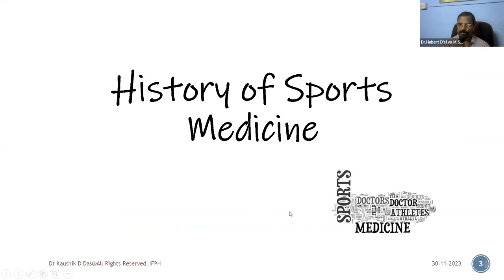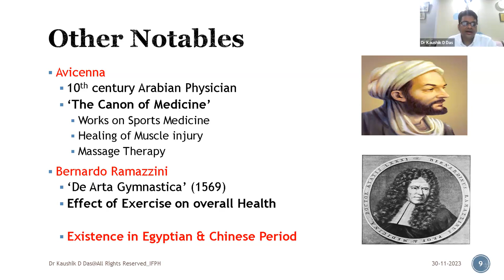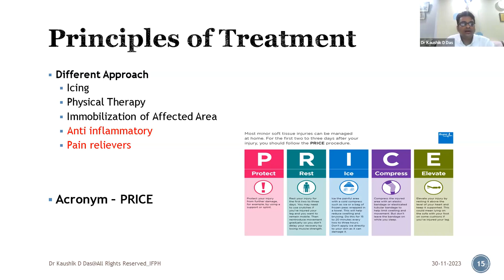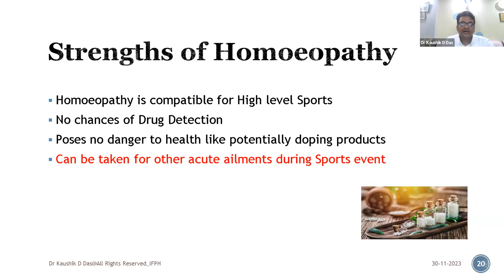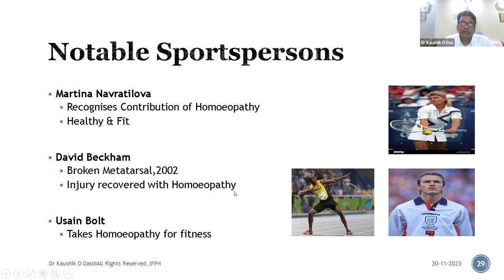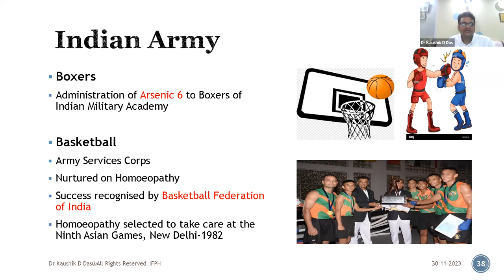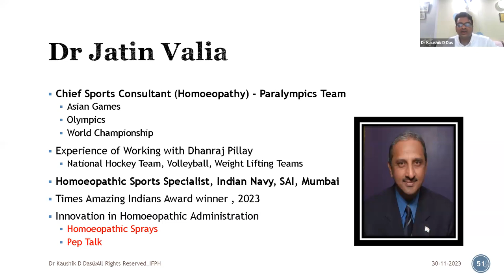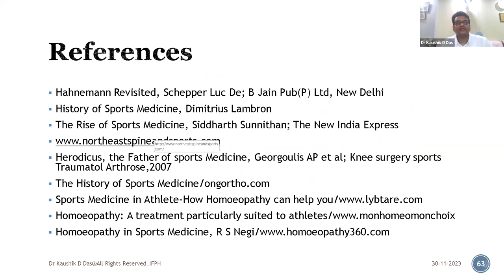INTERNATIONAL FORUM FOR PROMOTING HOMOEOPATHY [ IFPH ] -1186 Prof.DR. KAUSHIK DEB DAS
30/11/23

 1] Prof.DR. KAUSHIK DEB DAS

MD (Hom)MBA Health Care EXPLORING SCOPE OF HOMOEOPATHY IN SPORTS MEDICINE. 8-9 pm [English]